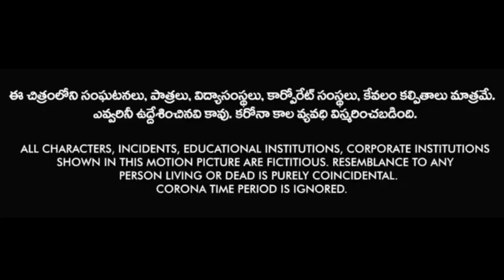Rang De, Hindi Dubbed Movie Review & Facts, Nithin, Keerthy Suresh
Rang De 2021 Hindi Dubbed Movie Review & Facts Nithin, Kirthy Suresh

Nithin Rang De Movie Hindi Review & Facts